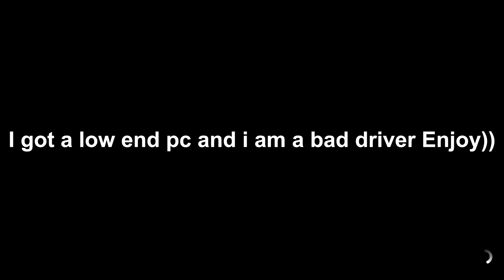1400HP Ferrari 488 Pista Forza Horizon 5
In this video you guys are going to see 1400 Horse Power Ferrari 488 Pista gameplay in Forza Horizon 5.

GPU - Vega 8 Graphics
STORAGE - 2TB